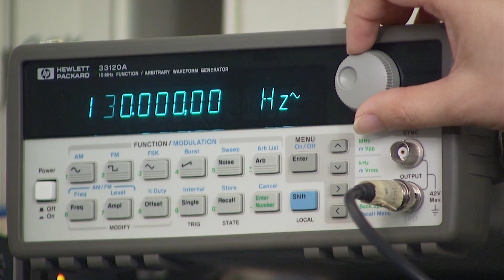Electrical Engineering at NIU - Northern Illinois University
The Electrical Engineering curriculum will equip students with the basic competence and job skills needed to design, develop, and operate technologies that generate and use electricity, such as machinery, electronics, communications, and computers.

Undergraduate students majoring in the electrical and computer engineering emphasis study a rigorous four-year program.

Students in the biomedical engineering emphasis follow a program in one of two tracks: one for biomedical engineers or one for those entering a medical field.

The graduate program is designed to stimulate creativity and to provide an in-depth understanding of the basic physical phenomena involved in electrical systems.

The Department of Electrical Engineering offers an integrated B.S./M.S. option. The integrated program allows students to obtain a B.S. and M.S. degree in as few as five years. Interested students should speak with their  academic advisor and apply for admission to the NIU Graduate School at the beginning of their senior year.